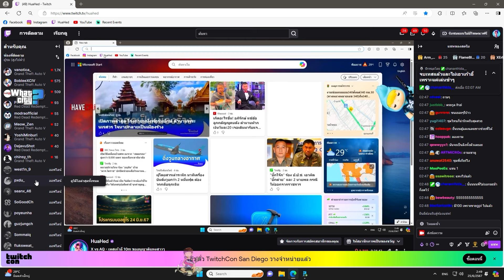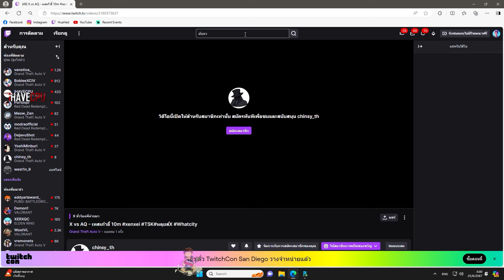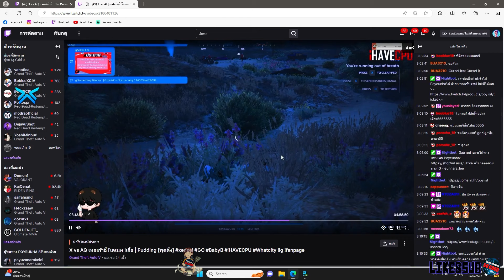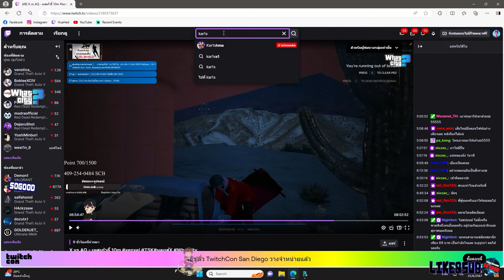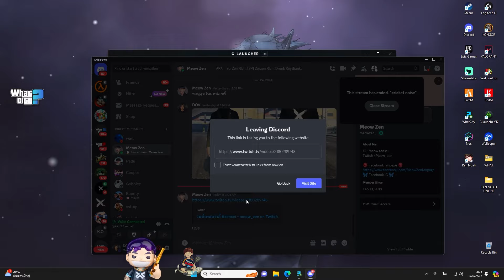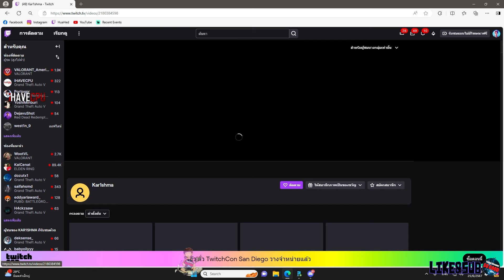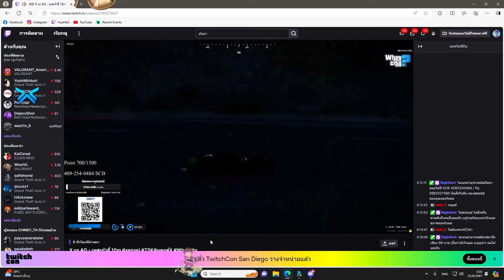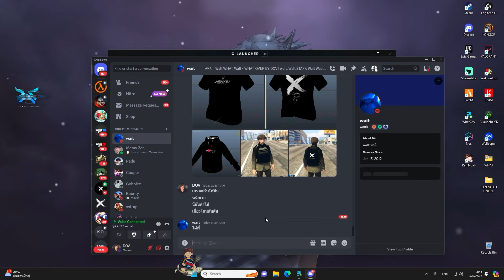เมื่อเฮียดำไล่ดูย้อนหลัง xenxei ทีละคน ดูใครทำอะไรไปบ้าง แต่ละคนหูแทบแตก | GTA V | WC3 EP.1817